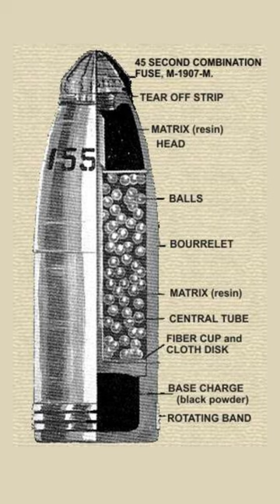Title: The Legacy of Henry Shrapnel: The Shrapnel Shell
Henry Shrapnel invented the shrapnel shell, which was a type of antipersonnel artillery shell that was used primarily in the late 18th and early 19th centuries. The shell was designed to burst in mid-air and scatter shot and fragments over a wide area, making it an effective weapon against enemy troops.